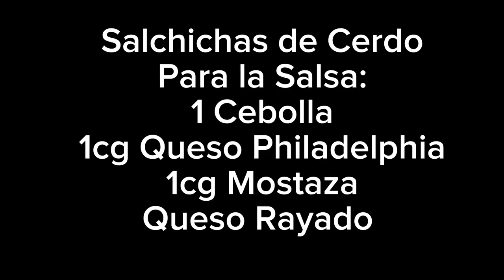Salchichas en Danish Sauce# Crema de Mostaza"RápidoyRico"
YouTube Salsa Mostaza Comida Danesa Super Rápido Salchichas de Cerdo Foot Dansk 15 Minutos Super Rápidas Para Cenar Otros Sabores Cualquiera Puede